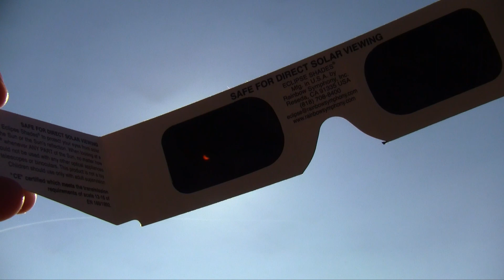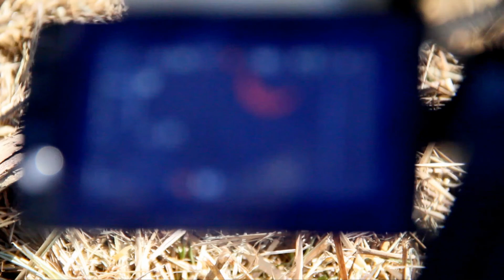Eclipse2017: The Definition of Awe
A play-by-play vlog of my first eclipse experience.